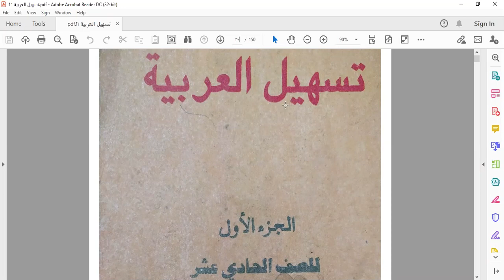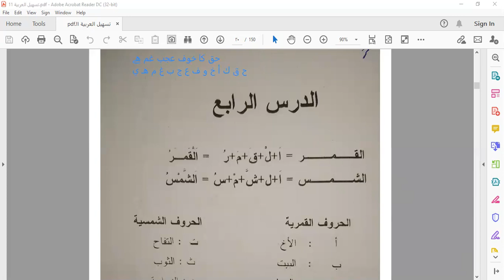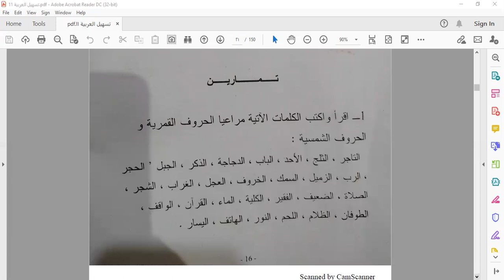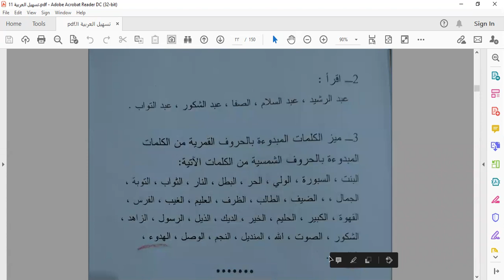Arabic 11th Class Lesson 04/ الدرس الرابع الحروف القمرية والحروف الشمسية/ Sun Letters & Moon letters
Online Classes are now a days also known as Covid Classes :)

The COVID-19 has resulted in schools shut all across the world, So to continue teaching & Learning process Online Platforms like Zoom, Google Meet, Microsoft Team, Teachmint & Wise App are used all over the world. So Students can now learn directly from Scholars of the world while sitting their homes. So we decided to teach Via Zoom App & share the recordings of the same so that it can reach to all needy students